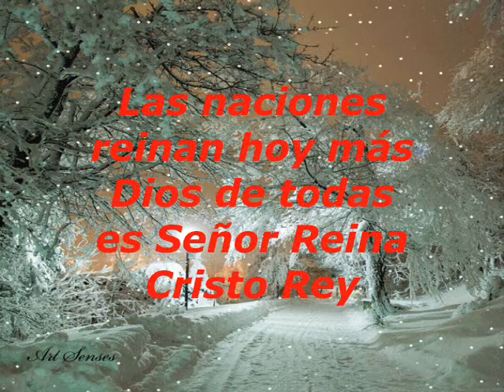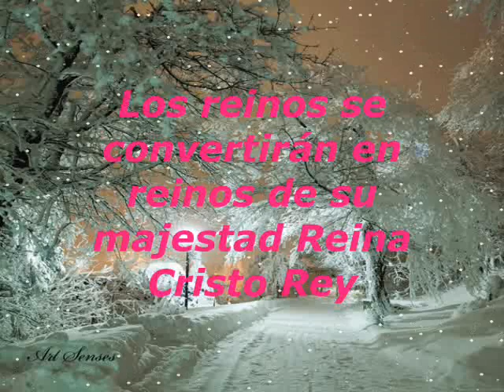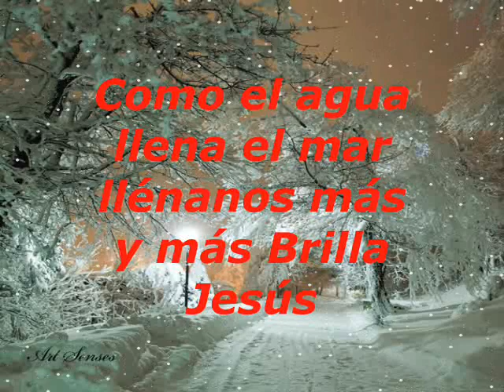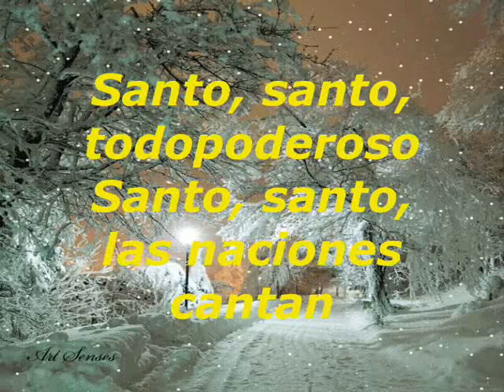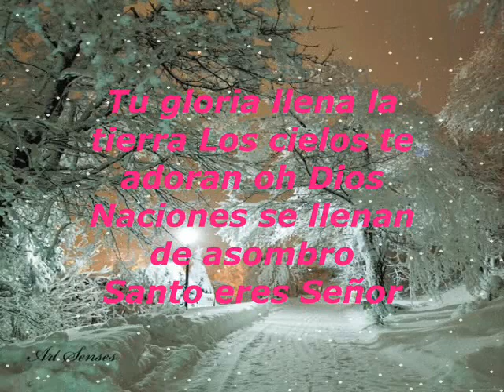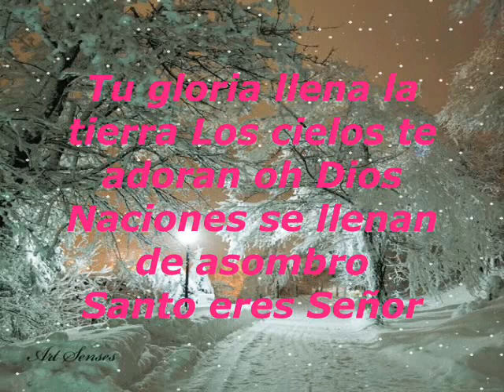MARCO BARRIENTOS TU GLORIA LLENA LA TIERRA 2016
Hermosa alabanza de marcos barrientos tu gloria llena la tierra espero la disfrutes y la cantes!!